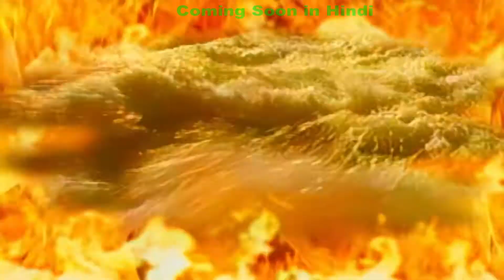SHIVA KRIPA Tv Serial Full HD Trailer| Hindi Devotional Serial | Hindi Bhakthi Movie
Lord Shiva is a powerful Hindu god, part of the Hindu trinity which also includes Brahma and Vishnu, and whose life played a major role in shaping up the universe.